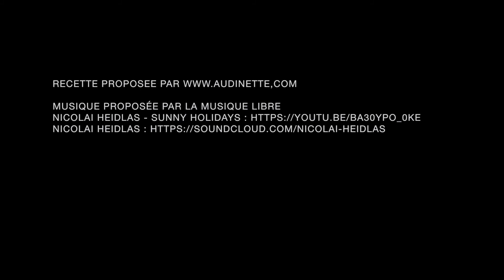Pain perdu au four, aux pommes et pépites de chocolat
Un dessert très économique, réalisé avec du pain dur :)